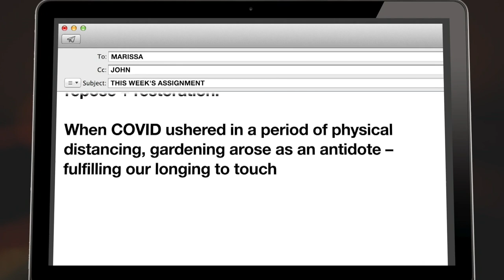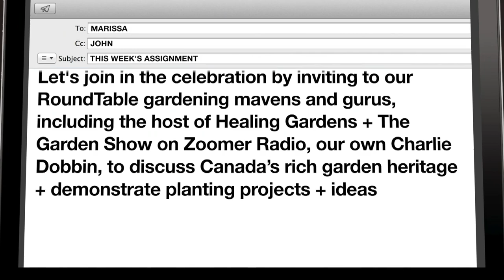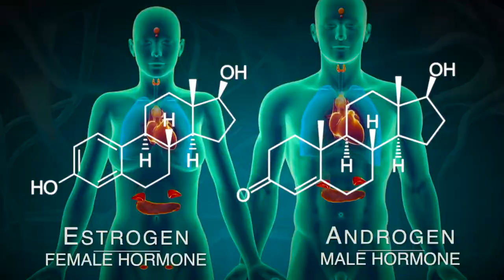theZoomer on The Year of the Garden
Marissa Lennox and theZoomer panel discuss Canada's rich garden heritage, demonstrate gardening, planting projects and ideas for Winter arrangements. Our guests:

Charlie Dobbin, host of ONETV/VisionTV's upcoming "Healing Gardens" and host of The Garden Show on ZoomerRadio.
Michel Gauthier, Exec. Dir. of the Canadian Garden Council and Year of the Garden 2022
Jackie Morra, Horticultural therapist and cancer survivor.

Hosted by Libby Znaimer and Marissa Lennox, theZoomer is a sharp, relevant and intelligent take on the world from a uniquely "Zoomer" aka "Boomer with Zip" point of view, airing Mondays at 10pm ET and Fridays at 11pm ET on VisionTV.